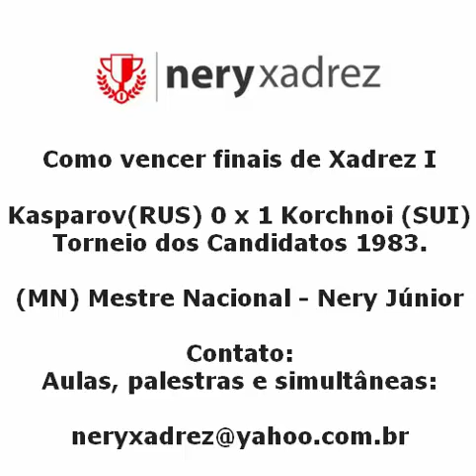Como vencer Finais de Xadrez I (NM) Nery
Um instrutivo e indispensável vídeo com ensinamentos de como devemos pensar antes de agir nos finais de partidas de xadrez.
Um vídeo para jogadores:
Iniciantes, intermediários e para aqueles que estão chegando
na categoria avançado, que já dominem as noções básicas.